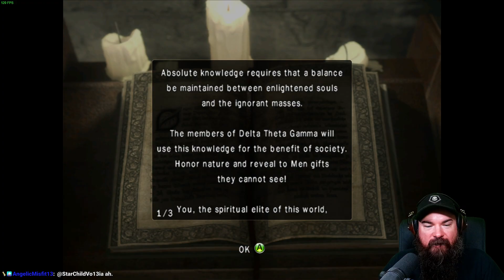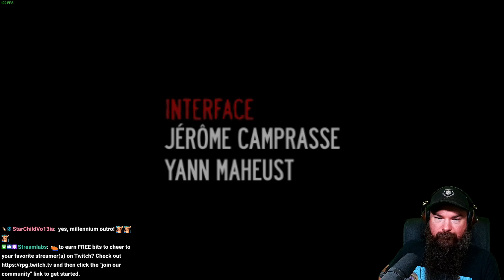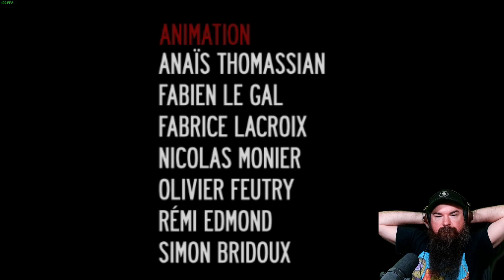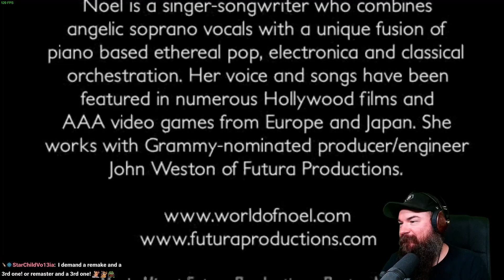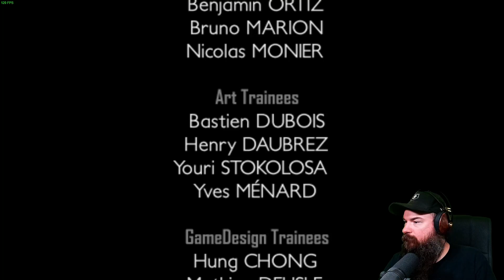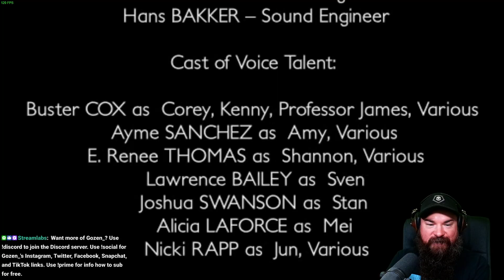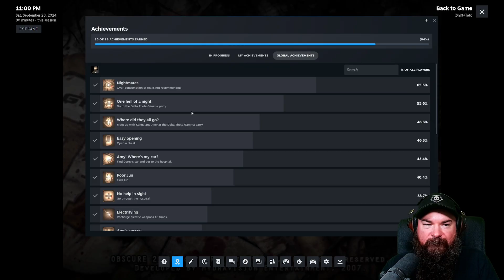Part 3 - Ending/Conclusion ObsCure II The Aftermath - Such Frustration, Much Wow!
Two years ago, a group of young teenagers found themselves trapped inside their school. They suffered through the longest night of their lives, chased by abominable creatures created by their principal. Some of them survived that terrible night, while others perished.